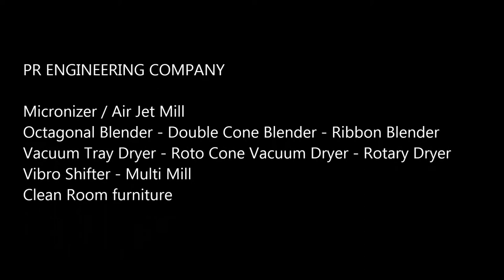Tray Dryer - PR Engineering Company, Hyderabad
Manufacturers of Pharma & Food Industry Process Equipments